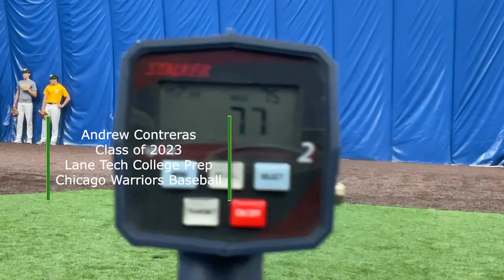Andrew Contreras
Andrew Contreras - Class of 2023 - Lane Tech College Prep - OF - Video in 4k